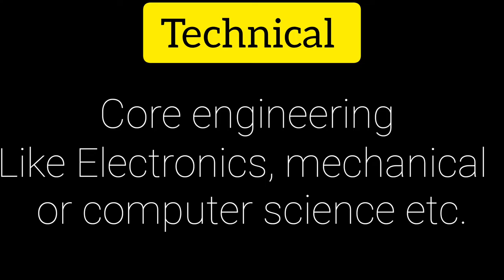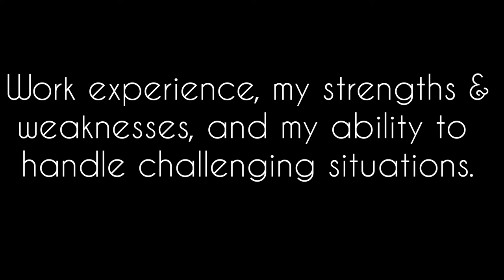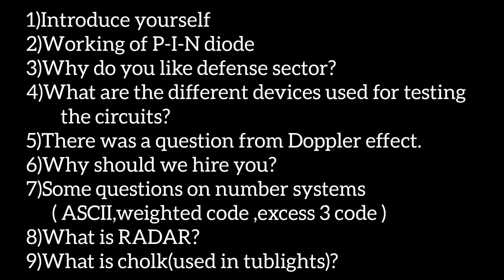BEL Trainee Engineer ||My Experience